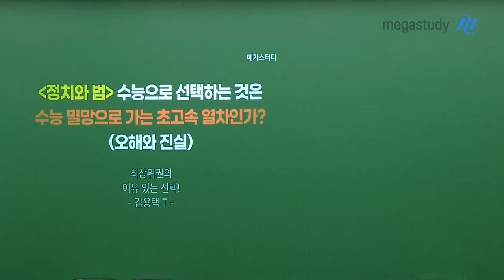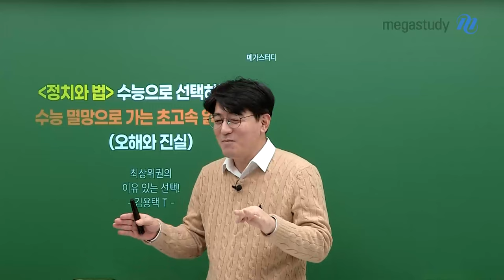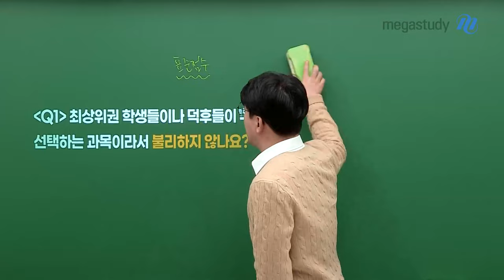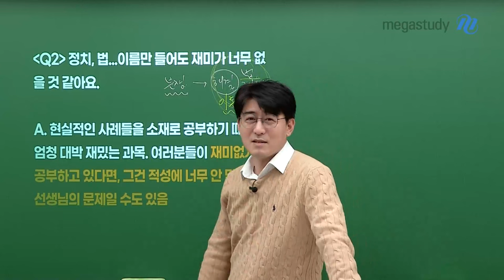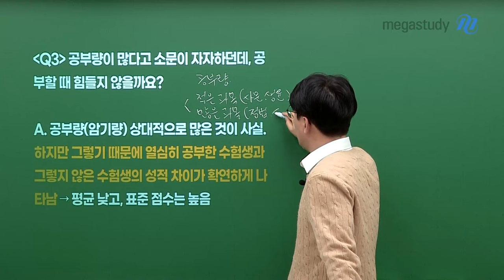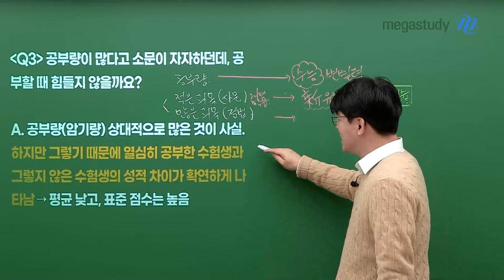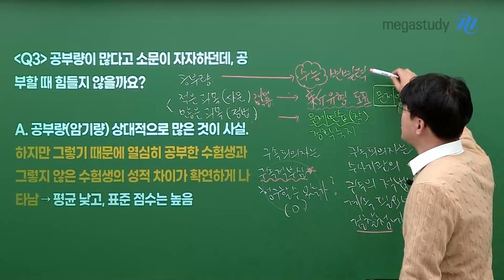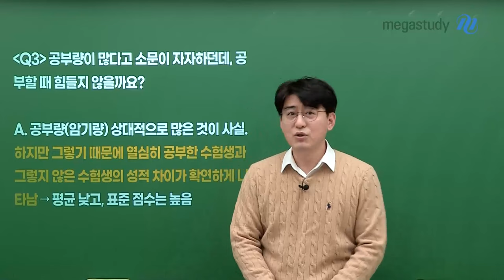[메가스터디] 사회 김용택쌤 - 〈정치와법〉 선택에 대한 오해와 진실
〈정치와법〉 수능으로 선택하는 것은
수능 멸망으로 가는 초고속 열차인가?

수능 정법에 대한 여러가지 오해와 진실,
지금부터 용택쌤이 하나씩 풀어드립니다 :)

용택쌤과 함께하면 생각보다 더 재미있는 정법!
츄라이츄라이!